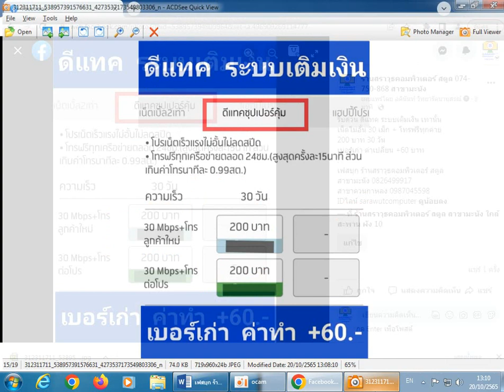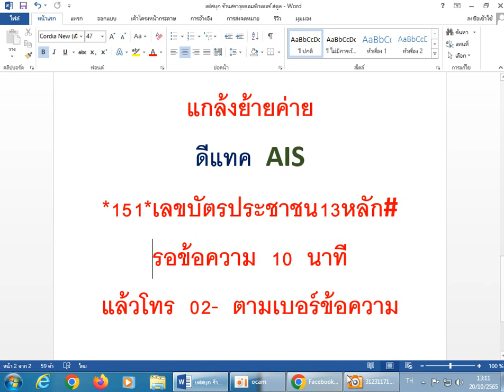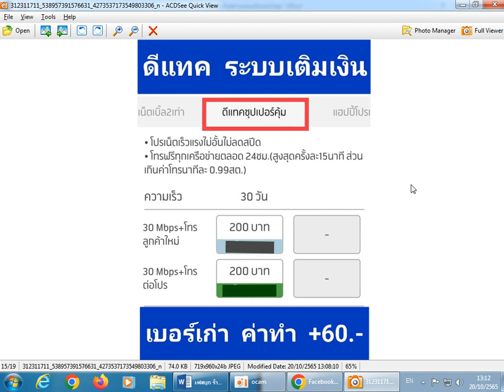ด่วน เน็ตไม่อั้น 30 เม็ก 30 วัน เพียง 200 บาท เท่านั้น ดีแทค ระบบเติมเงิน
รีบด่วน ดีแทค ระบบเติมเงิน เท่านั้น
เน็ตไม่อั้น 30 เม็ก + โทรฟรีทุกค่าย
200 บาท 30 วัน
เบอร์เก่า ค่าเปลี่ยน +60 บาท
เฟสบุก ร้านสราวุธคอมพิวเตอร์ สตูล
สาขามะนัง 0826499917
สาขาควนกาหลง 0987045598
IDไลน์ sarawutcomputer